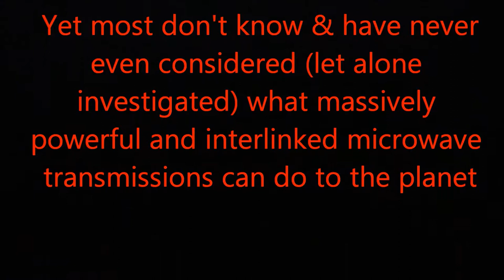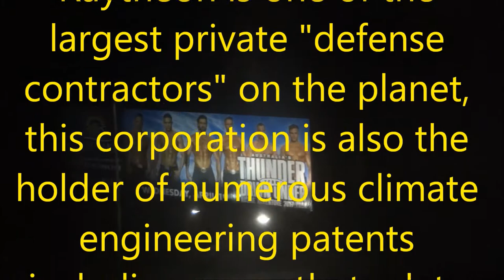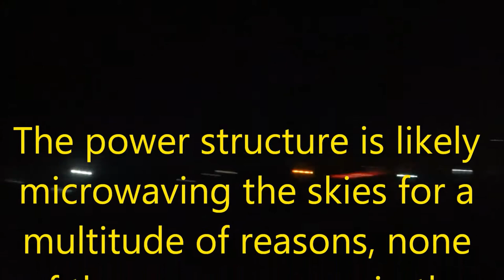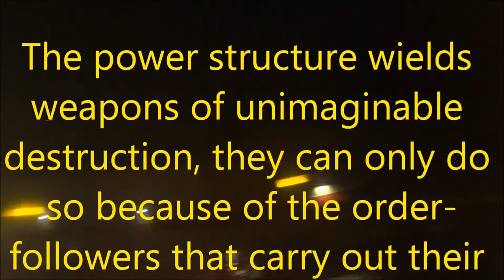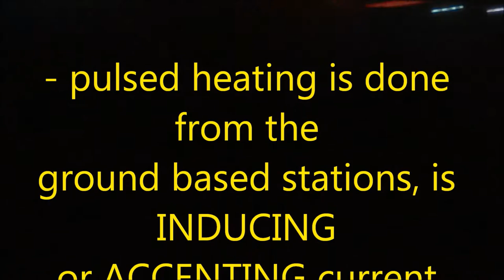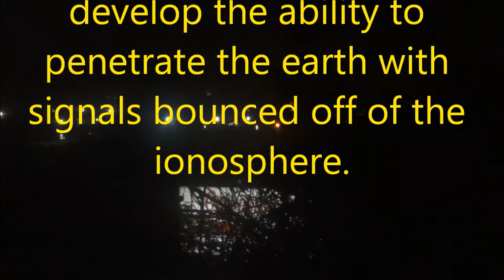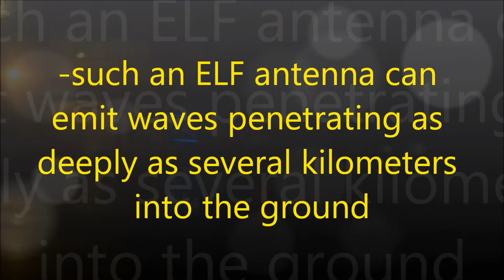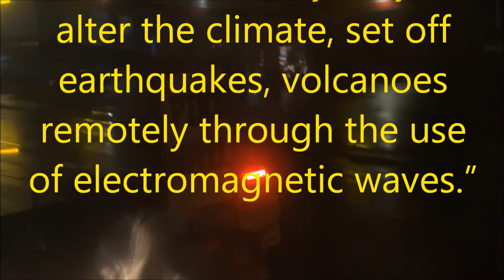Towering Control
Cell & " Ground Emergency Network" towers control thoughts and weather without you knowing it.